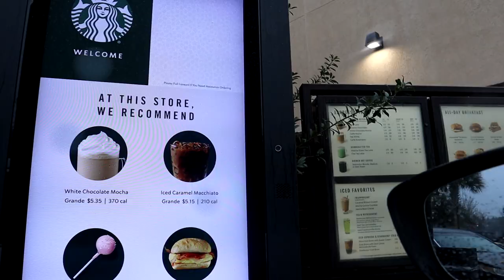Leo's FIRST TIME at the vet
🎵 Track Info:

Title: It Will Be Alright by Tokyo Music Walker

Intro's Music:
🎵 Track Info:
Title: Oh La La by dyalla
Genre and Mood: Hip Hop & Rap + Inspirational